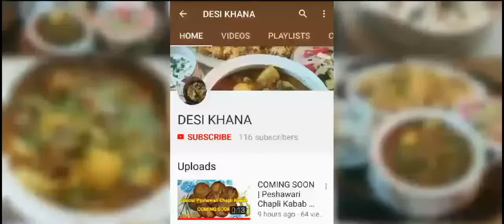Anda Paratha | Egg Paratha | Karachi ka Mashoor Nashta Anda Paratha Recipe by Desi Khana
DesiKhanaRecipes Anda Paratha | Egg Paratha | Anda Paratha Karachi ka Mashoor Nashta Recipe by Desi Khana

Traditional Desi Khana